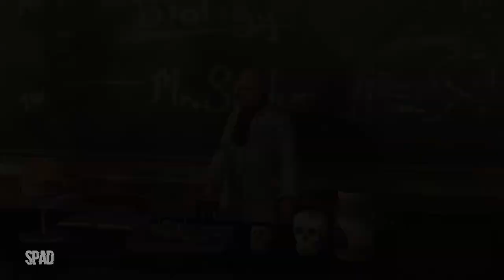#21 | BULLY: Scholarship Edition (Gameplay / Walkthrough)